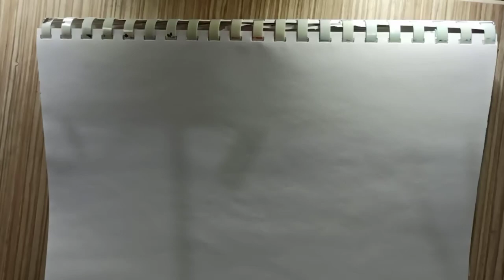akrilik boya manzara çizim acrylic paint landscape drawing step by step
♥KANALIMA HOŞGELDİNİZ♥
♥ Kanalıma xoş gəldiniz ♥
Əgər rəsm çəkməyi sevirsinizsə, kanalıma abunə olun və bəyənməyi unutmayın, təşəkkür edirəm.

↓~↓~ Diğer Videolarım için  ~↓~↓
↓~↓~ Digər videolarım üçün  ~↓~↓
↓~↓~ لمقاطع الفيديو الخاصة بي الأخرى  ~↓~↓

manzara çizim
manzara resim
manzara çizmek
resmi çizmek
draw the picture
şəkil çəkmək
hızlı resim
fast picture
sürətli şəkil
resim çizmek
draw a picture
bir şəkil çəkmək
adım adım resim çizme
drawing pictures step by step
addım-addım şəkillər çəkmək
adım adım resim çizmek
addım-addım şəkillər çəkmək
resim çizimi
drawing pictures
şəkillər çəkir
resim çizmeyi öğrenmek
learn to draw
resim çəkməyi öyrən
güzel resim çizme
drawing beautiful
rəsm gözəl
resim çizmeye başlamak
start drawing
rəsm çəkməyə başlayın
güzel resim çizimi
beautiful picture drawing
gözəl şəkil rəsm
en güzel resim çizimi
drawing the most beautiful picture
karakalem çizim eğitimi
mehmet aksoy çizimleri
charcoal drawing training
kara kalem resimleri
pencil drawing
qələm rəsm
resim karakalem
pencil drawing
qələm rəsm
çizim zamanı
Farjana Drawing Academy
çizim okulu
çizio
Art for Kids Hub
LET'S DRAW
 resim çizimi karakalem
pencil drawing drawing
karakalem cizim kolay
pencil drawing is easy
resim çiz karakalem
resim sanatı
resim çiz
draw picture pencil drawing
şəkil qələm rəsm çəkmək
qələm rəsm çəkdirmək
 karakalem resim
charcoal drawing
karakalem resmi
karakalem çizim
pencil drawing
karakalem resim çalışmaları
charcoal drawing studies
fotoğraf karakalem yapma
making a photo pencil
making a pencil drawing
karakalem resim çizimi
kolay karakalem resimleri
easy pencil drawing pictures
karakalem çizim
pencil drawing
resim yapmak
painting
rəsm
picture drawing
resim nasıl çizilir
necə şəkil çəkmək olar
how to draw a picture
karakalem resim çizmek
draw pencil drawing
qələm rəsm çəkmək
karakalem çizimleri
charcoal drawings
fast picture
nasıl çizilir
necə çəkmək

كيف ترسم
صورة سريعة
ارسم صورة
رسم الصور خطوة بخطوة
رسم صور
تعلم الرسم
رسم جميل
ابدأ بالرسم
ارسم الصورة
رسم صورة جميلة
رسم أجمل صورة
التدريب على رسم الفحم
الرسم بقلم الرصاص سهل
رسم صورة رسم قلم رصاص
عمل رسم بالقلم الرصاص
الفحم الرسم
صورة رسم قلم رصاص
الرسم بقلم الرصاص
دراسات رسم الفحم
عمل قلم صور
صور قلم رصاص الفحم
لوحة
كيفية رسم صورة
رسم رسم بقلم الرصاص
رسومات الفحم

كيف ترسم,
, صورة سريعة,
,ارسم صورة,
, رسم صور,
 , تعلم الرسم,
, رسم جميل,
,ابدأ بالرسم,
ارسم الصورة,
, رسم صورة جميلة,
, رسم أجمل صورة,
 , الفحم الرسم,
, الرسم بقلم الرصاص,
, دراسات رسم الفحم,
, عمل قلم صور,
لوحة
كيفية رسم صورة
رسومات الفحم